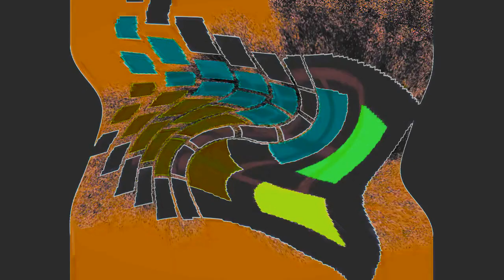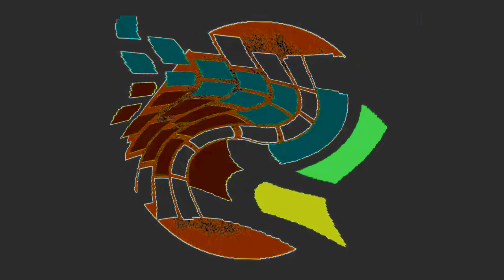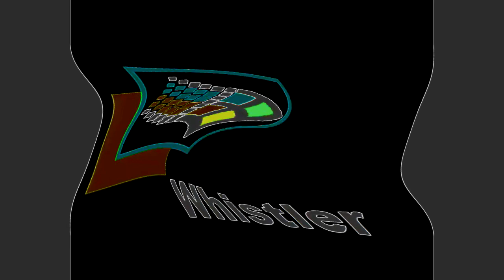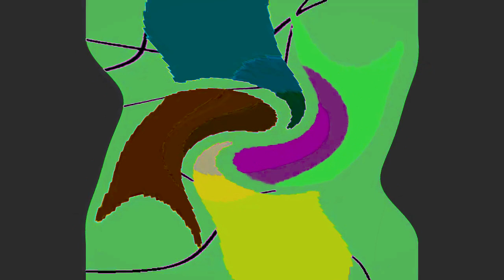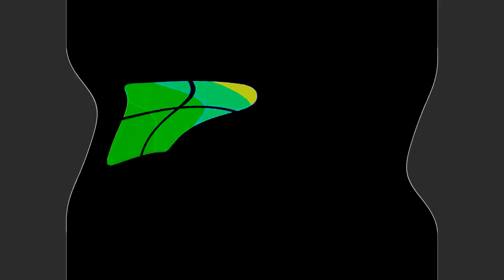All Windows Animations From MS Paint Updated V3 in G Major 886